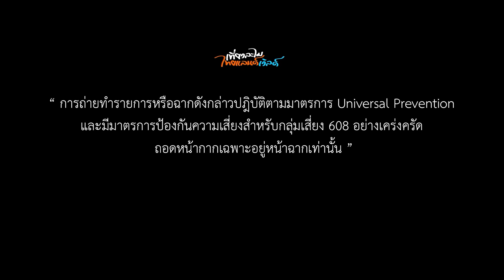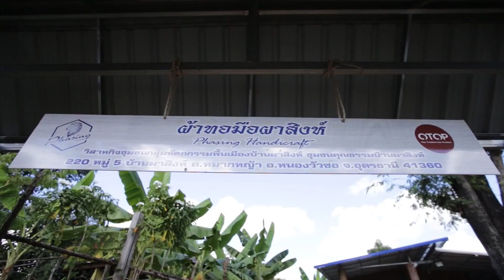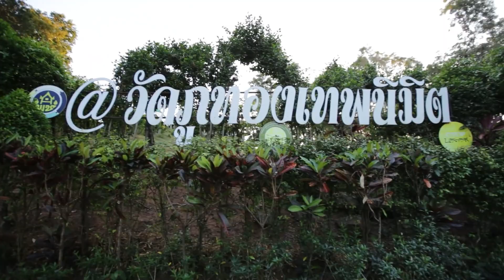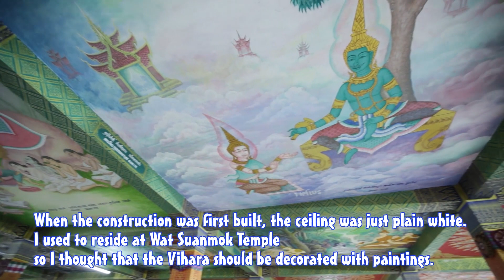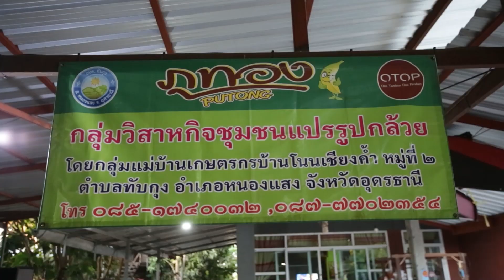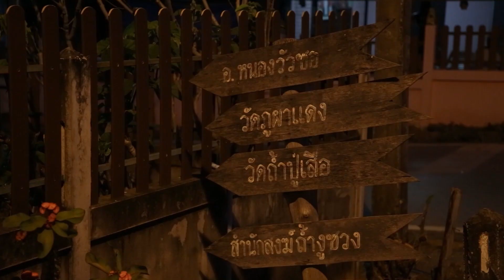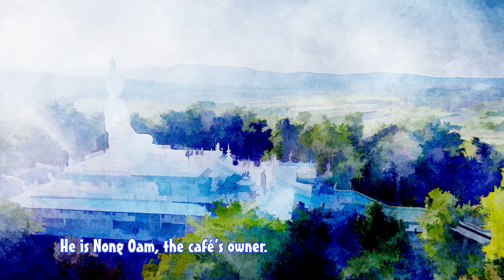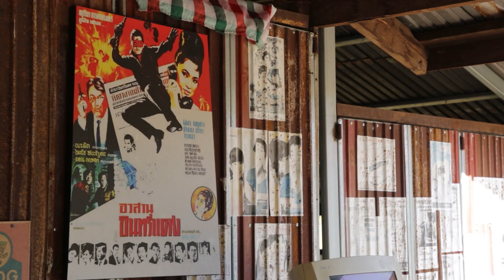เที่ยว 3 ธรรม ดื่มด่ำกาแฟแลภู อุดรธานี... CH.3 ( 18 ธ.ค. 2565 )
เที่ยวละไม ไทยแลนด์เวิลด์
ตอน :: เที่ยว 3 ธรรม ดื่มด่ำกาแฟแลภู อุดรธานี
ออกอากาศ :: วันอาทิตย์ที่ 18 ธันวาคม 2565
เวลา 05:05 - 05:30 น. ช่อง 3 กด33

ตามดู... เที่ยวละไม ไทยแลนด์เวิลด์ ย้อนหลังได้ที่
🚘 Youtube playlist : เที่ยวละไม ไทยแลนด์เวิลด์ ( S22 )